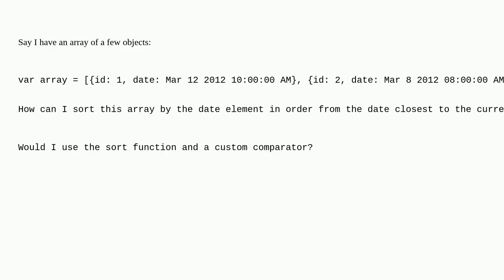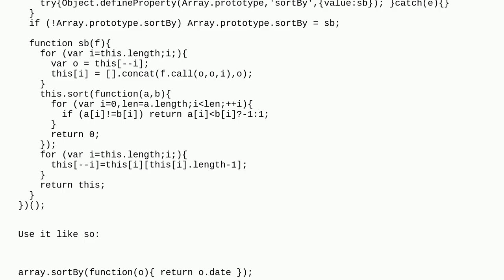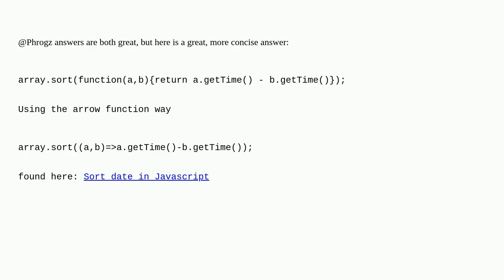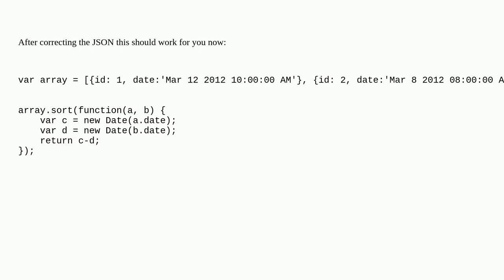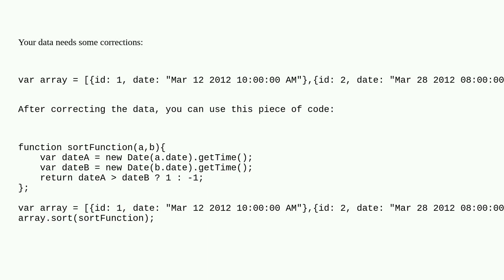How to sort an object array by date property?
A special thanks goes out to the community

  datetime javascript